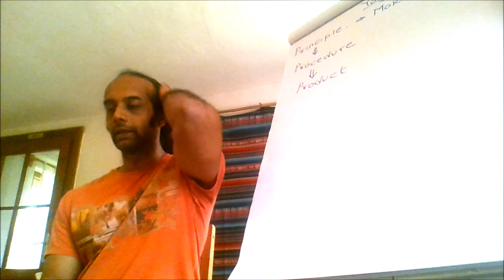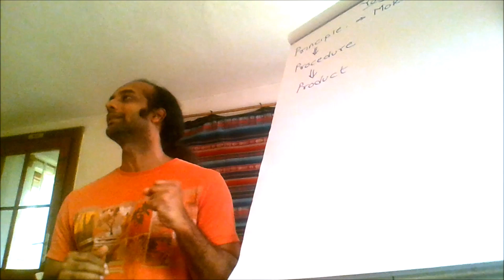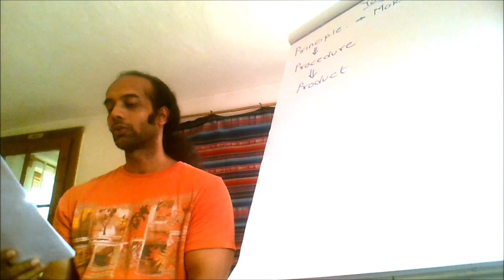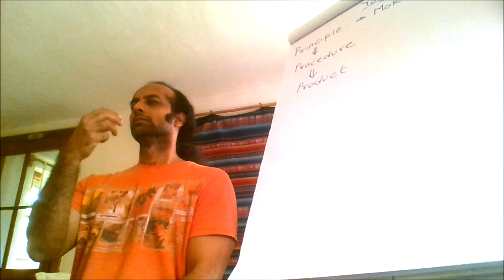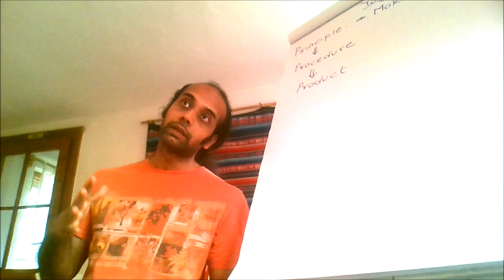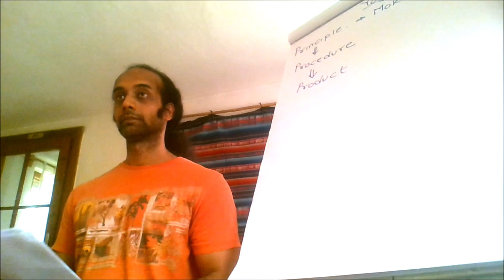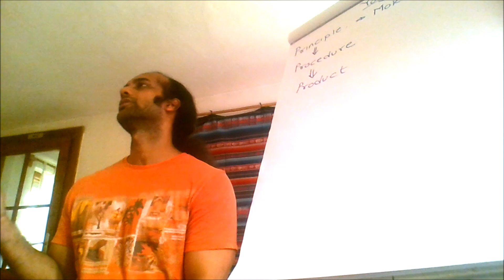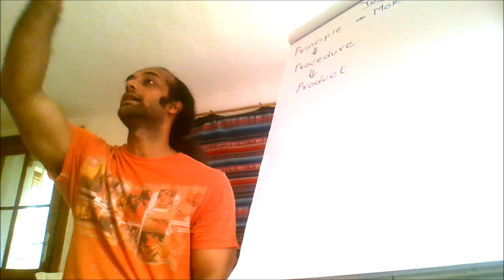Sankhya Yoga: Chapter 2 of Bhagavad Gita (Talk 4) (Verses 2.18 to 2.30)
This video is from the Gita retreat conducted in Europe in 2018